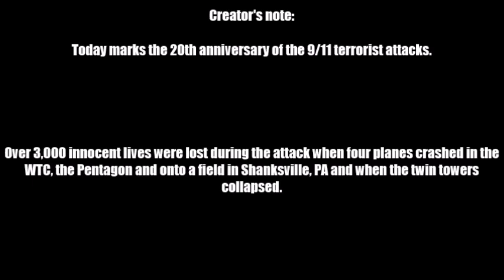Hitler reflects on the 20th anniversary of the 9/11 attacks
That was a tough video to make...

We will never forget what happened on that day.